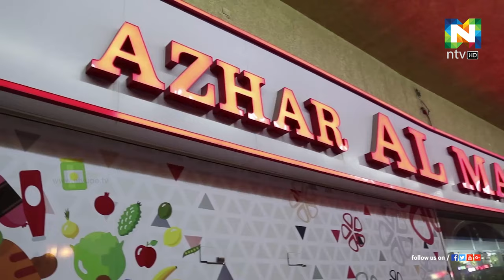അല്‍മദീന ഗ്രൂപ്പിന്റെ വിന്റര്‍ പ്രമോഷന്‍- നാലാം ഘട്ട വിജിയകള്‍ക്കുള്ള സമ്മാനങ്ങള്‍ വിതരണം ചെയ്തു.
അല്‍മദീന ഗ്രൂപ്പിന്റെ വിന്റര്‍ പ്രമോഷന്‍ വിന്റര്‍ ഡ്രീസിന്റെ നാലാം ഘട്ട വിജിയകള്‍കളെ കണ്ടെത്തുന്നതിനുളള നറുക്കെടുപ്പ് നടന്നു. മൂന്ന് മാസം നീണ്ടുനില്‍ക്കുന്നതാണ് അല്‍മദീന ഗ്രൂപ്പിന്റെ വിന്റര്‍  പ്രമോഷന്‍.